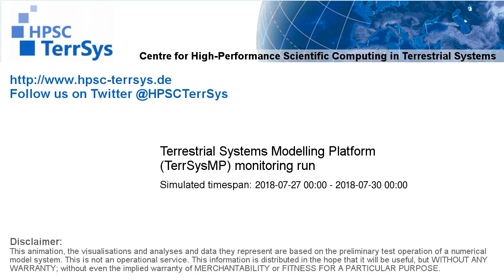TerrSysMP monitoring run 2018-07-27 - recharge - Europe (72h)